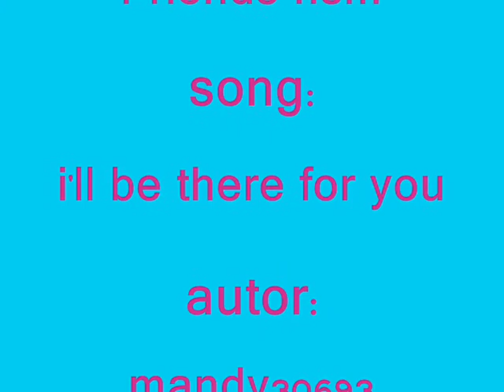Friends high school musical style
this video is the music of the TV series: Friends and video from the movie: high school musical